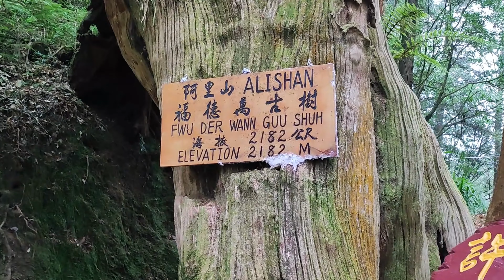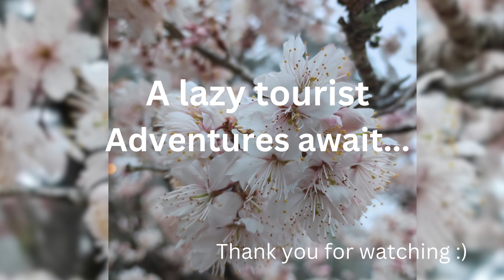I Hiked The ALISHAN ANCIENT TRAIL By Myself (Solo Hiking)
Walk with me throughout the Alishan ancient forest and listening to the forest birds chirping. I will tell you the history of the magical forest Alishan.

I really enjoyed the high towering forests and kept walking almost everywhere in Alishan. The point is I was not realised that I hiked up and down many mountains !! because the boardwalks here are really well built and all connected everywhere in the forest.

There were periods of time when Taiwan was under Japanese rule. From 1895 to 1945, Taiwan was a colony of Japan. During this time, the Japanese government implemented various policies and infrastructure projects, including the development of railways, roads, agricultural industries and also forestry policies, including the exploitation of cypress trees in Alishan. Cypress trees, particularly the Chamaecyparis formosensis species native to Taiwan, were highly valued for their quality timber.

In Alishan, the Japanese established logging operations and built sawmills to extract and process the cypress trees. They recognized the economic potential of the region's vast cypress forests. The timber was used for various purposes, including construction, furniture, and shipbuilding. The Japanese heavily exploited the cypress resources in Alishan to meet the demand for timber in Japan and other colonies.

To facilitate the logging process, the Japanese built infrastructure such as roads, bridges, and railways, including the famous Alishan Forest Railway. This railway system played a crucial role in transporting the felled logs from Alishan to other parts of Taiwan for further processing and export.

There's a Legend that the Japanese cut down numerous giant red cypress trees in Alishan to exploit their valuable timber. Subsequently, the loggers fell ill with unusual diseases. The Japanese attributed this to tree spirits and built the pagoda to suppress them and honor the felled red cypress trees.

The cedars we see today were grown in a later time.